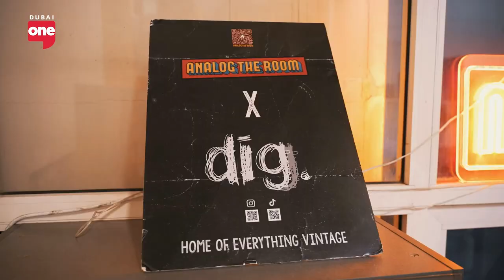The role of restaurants in supporting the global sustainability agenda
Loui Blake, Founder of PXB Lifestyle discusses Ways dining out can become more sustainable, from responsible sourcing to waste reduction, the role of restaurants in supporting the global sustainability agenda and the rapid changes that can be made for a more sustainable lifestyle through plant-based choices.